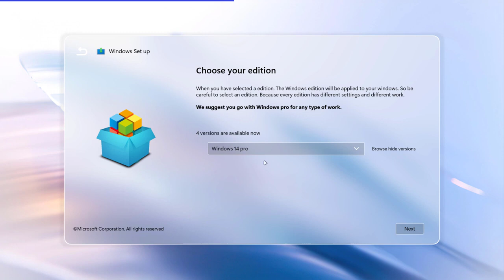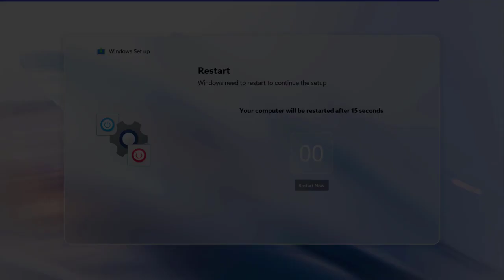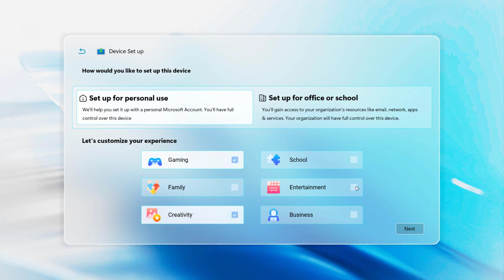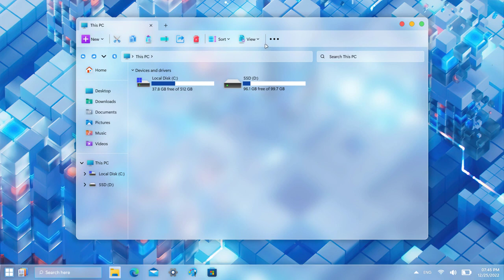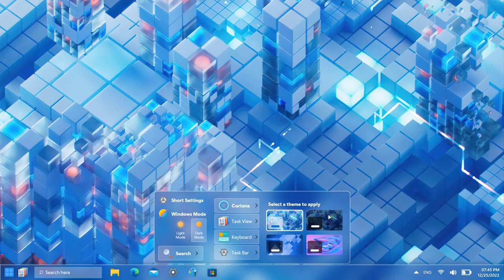How to download Windows 14